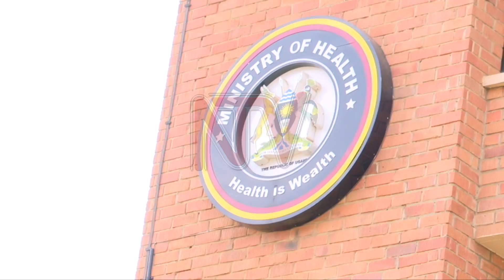1900 interns to be deployed in 58 centers countrywide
After months of waiting, the Ministry of Health has cleared the deployment of 1,900 medical interns to 58 centers across Uganda. For months, there have been a series of protests by junior doctors who have been demanding immediate government action on their deployment. Government has committed to paying them an allowance of one million shillings per month.